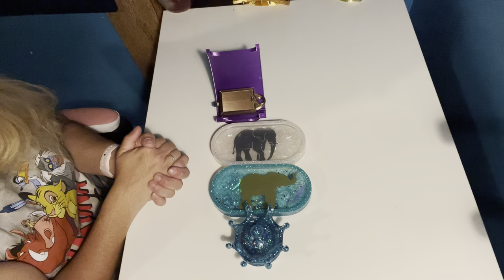HappyHippoFinds Etsy shop custom resin pieces! Let’s look 👀 at them!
Announcements in video! Today we are looking at some products from HappyHippoFinds off of Etsy. They are custom trinket trays and trinket boxes. Watch video for today’s keyword. Also if you could hit the 👍 that would be cool. Thank you for joining me today and much love, Crystal

Wilson 3D design discount 30%off: THANKS30